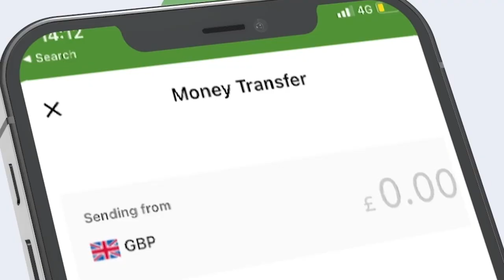Ehelada Wiil dhalinyaro ah oo loogu diley Duleedka Muqdisho oo Cadalad ka dalbadey DFS.